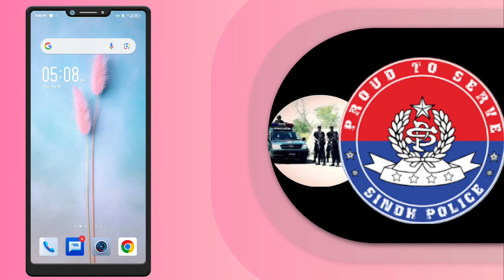Sindh police Qualified or not Qualified Result Pdf Download